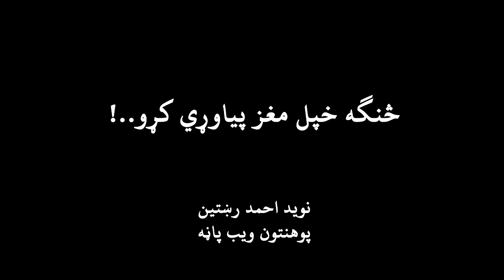How to strengthen our brain? ll څنکه خپل مغز پیاوړي کړو؟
This channel is for; all types of reports, features, investigations, and promotions of all the works that contribute to UN
Follow Pohantoon: